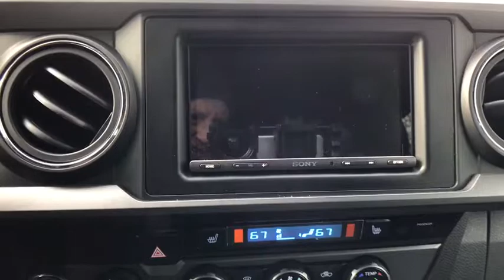2017 Toyota Tacoma at Oxmoor CDJR | Louisville & Lexington, KY C10026A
Blazing Blue Pearl U 2017 Toyota Tacoma available at Oxmoor CDJR in Louisville, Kentucky. Servicing the Lexington, Elizabethtown, KY New Albany, IN Jeffersonville, IN area.

Oxmoor CDJR
4520 Shelbyville Rd

Toyota Tacoma V6 CARFAX One-Owner. Clean CARFAX. FACTORY WARRANTY REMAINING, Hands Free Bluetooth Capability, NAVIGATION, ONE OWNER, REAR BACKUP CAMERA, SUNROOF / MOONROOF, Tacoma TRD Offroad, 4D Double Cab, V6, 6-Speed, 4WD, Blazing Blue Pearl, Graphite w/Gun Metal w/Fabric Seat Trim (FD), 130 Amp Alternator, ATF Cooler, Auto Headlights, Auto-Dimming Inside Rear-View Mirror w/Compass, Auto-dimming Rear-View mirror, Blind Spot Monitor w/Rear Cross Traffic Alert, Class IV Hitch Receiver, Color-Keyed Rear Bumper, Dual front side impact airbags, Dual Zone Automatic Climate Control, Engine Oil Cooler, Entune App Suite, Exterior Parking Camera Rear, Front anti-roll bar, Heated Front Seats, Illuminated entry, Knee airbag, Lane Change Assist, Navigation System, Overhead airbag, Power Sliding Rear Window w/Privacy Glass, Power Steering Cooler, Power Tilt/Slide Moonroof, Predator Tube Steps, Premium & Technology Package, Radio: Entune Premium w/AM/FM/CD/Nav/App Suite, Rear Parking Assist Sonar, Remote keyless entry, Smart Key w/Push Button Start, Speed control, Split folding rear seat, Steering wheel mounted audio controls, Telescoping steering wheel, Tilt steering wheel, Tow Package (A/T), Trailer Sway Control, Turn signal indicator mirrors, Wheels: 16 x 7 Machined Contrast Alloy, Wide Angle Front Fog Lamps.brbrAwards:br * 2017 KBB.com Best Resale Value Awards * 2017 KBB.com 10 Most Awarded Brands Please CALL FOR AVAILABILITY as our inventory changes frequently . Serving Louisville Kentucky from our 4520 Shelbyville Road location as well as all surrounding areas including Lexington, Shelbyville, Elizabethtown, Clarksville Indiana and Jeffersonville Indiana.